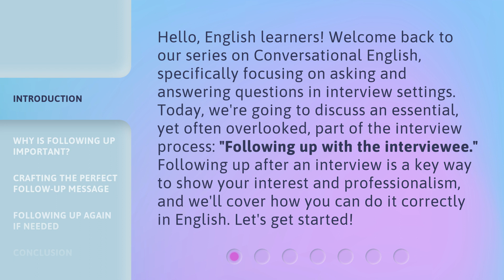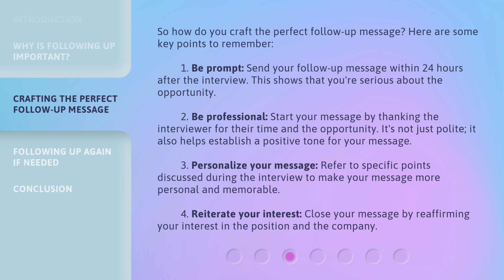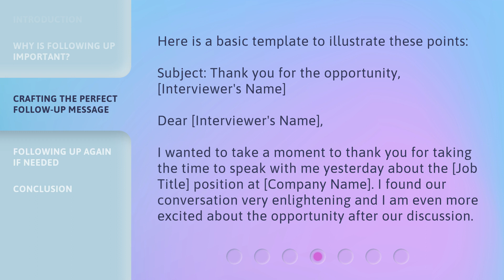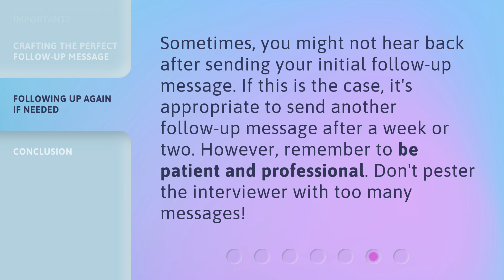Master the Art of Post-Interview Follow-ups in English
Master the Art of Post-Interview Follow-ups in English • Learn how to master the art of post-interview follow-ups in English and stand out from other candidates. Discover the importance of following up, and get valuable tips on crafting the perfect follow-up message that showcases your professionalism and interest in the position.

00:00 • Introduction - Master the Art of Post-Interview Follow-ups in English
00:41 • Why is Following Up Important?
01:09 • Crafting the Perfect Follow-up Message
02:46 • Following Up Again If Needed